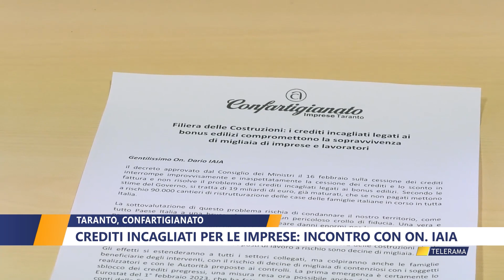TARANTO, CONFARTIGIANATO CREDITI INCAGLIATI PER LE IMPRESE INCONTRO CON ON. IAIA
TARANTO, CONFARTIGIANATO CREDITI INCAGLIATI PER LE IMPRESE INCONTRO CON ON.  IAIA di DANIELA MANIGRASSO